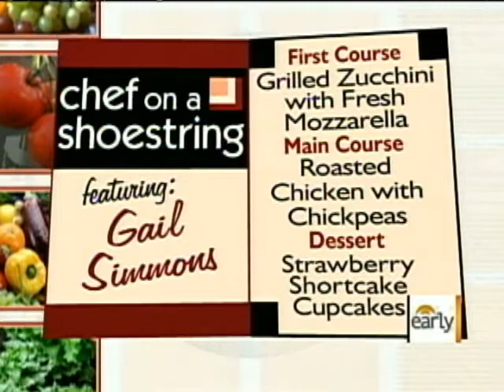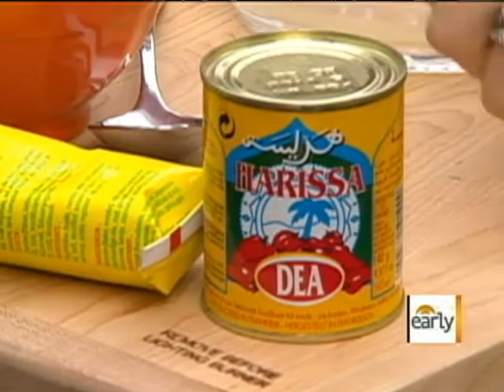Chef On A Shoestring: Summer Color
Gail Simmons, Special Projects Director, Food & Wine Magazine shows Erica Hill how to make grilled zucchini with fresh mozzarella, roasted chicken with chickpeas and strawberry shortcake cupcakes.